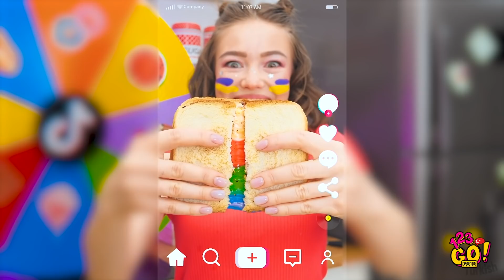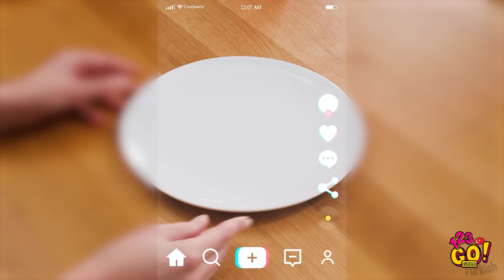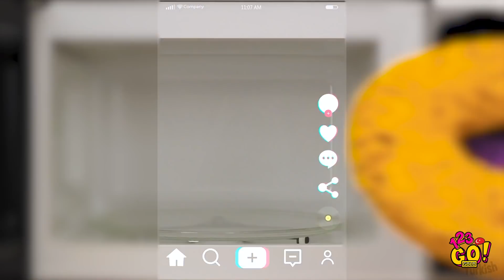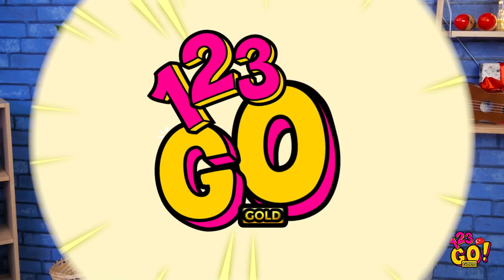VİRAL TIKTOK 100 KAT YİYECEK TAKTİKLERİ! || 123 GO! GOLD Evde Yapabileceğiniz Harika Deneyler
Tik Tok harika bir şey!
Herhalde TikTok’ta yer alan yaşam tüyolarını, taktikleri ve evde yapılan deneyleri seyretmeyen yoktur!
İşte, şimdi onları kendimiz test ediyoruz! Bu videoyu arkadaşlarınla paylaş. Bakalım, onlar da yapabilecek mi?
Yakında görüşmek üzere!